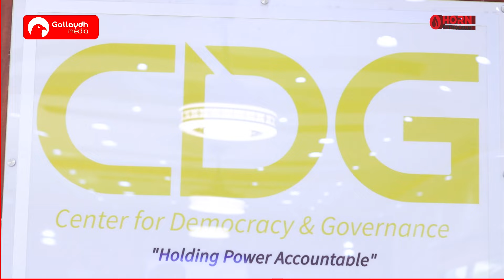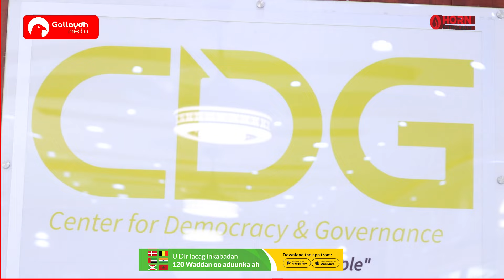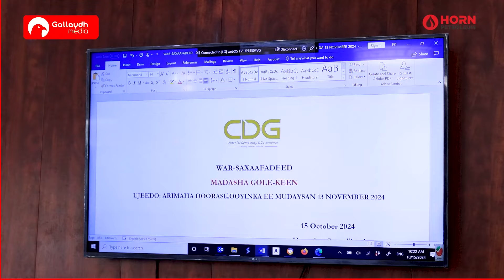Madasha GOLE-KEEN iyo Xarunta CDG oo baaq ka soo saaray doorashooyinka Somaliland.